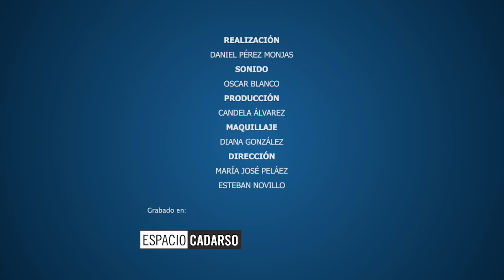El rejuvenecimiento facial y el exceso de piel de los párpados | Clínica Barragán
"¿Cómo me ve, Doctor?" nos acerca a Clínica Barragán, centro de estética referencia en España que nos ayuda a cuidar y mejorar nuestra salud. En este programa hablamos de cirugía estética y nos centramos en temas como:  el rejuvenecimiento facial, la peculiaridad de las medusas y el exceso de piel en los párpados.

Presentan: Bárbara Caffarel y Gorka Castaño.
Interviene: Gustavo Barragán, cirujano en Clínica Barragán.